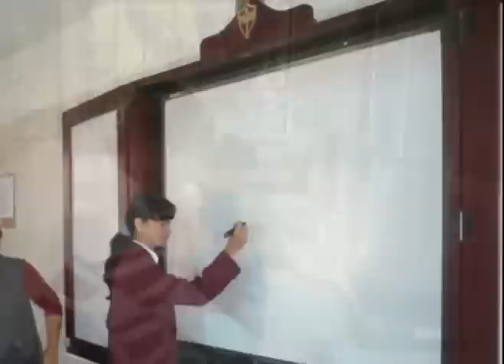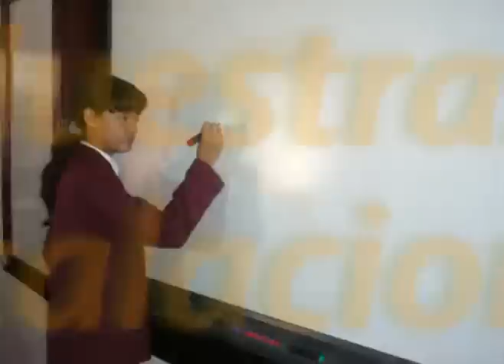Secundaria la Salle Boulevares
video de Inducción del la Secundaria la Salle Boulevares